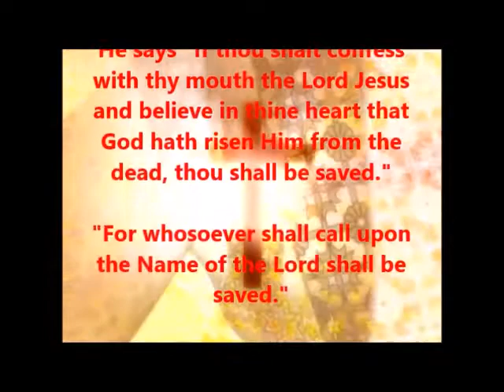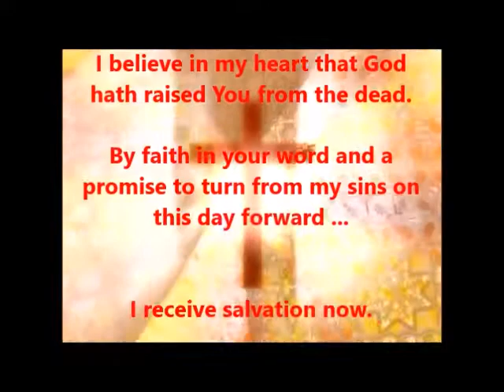Our Blessed Hope Jesus Christ